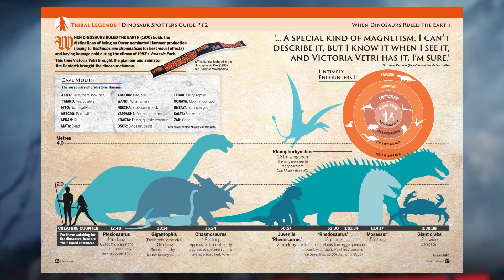Infogothic: An Unauthorised Graphic Guide to Hammer Horror